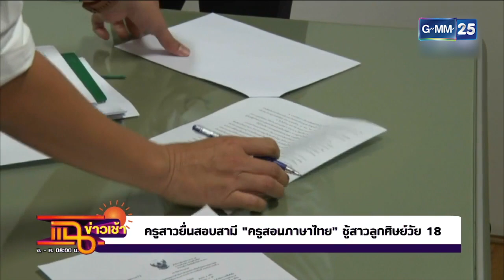คบชู้ ครู-ลูกศิษย์ l HIGHLIGHT แฉข่าวเช้า on TV l 7 ก.ค. 64 l GMM25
กับเหล่าพิธีกรคนดัง ดีเจต้นหอม ดีเจบุ๊คโกะ ดีเจดาด้า ดีเจอ๋อม